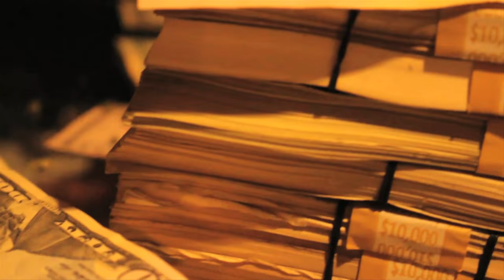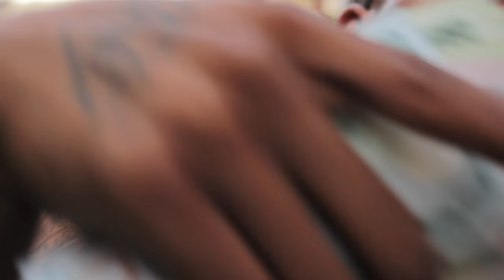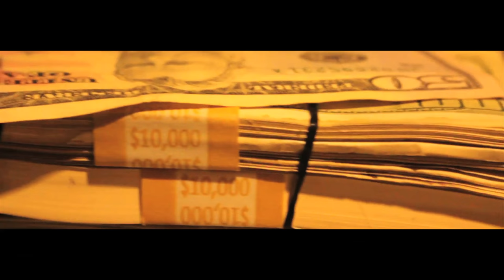STEELEION FT C.HEN - GINA (Music Video)